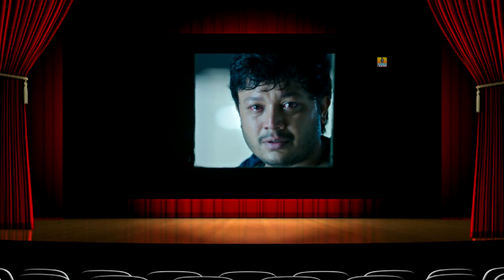MUNGARU MALE 2 MOVIE REVIEW | GANESH | RAVICHANDRAN | CUT N RIGHT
MUNGARU MALE 2 | GANESH | RAVICHANDRAN | CUT N RIGHT

Featuring the mega combination of Crazy Star V. Ravichandran & Golden Star Ganesh along with Aindrita Ray, Neha Shetty, Shilpa Manjunath, Ravi Shankar, Sadhu Kokila, Tabla Nani and others.

Directed by Shashank.
Produced by G Gangadhar.
Cinematography by Shekhar Chandra.
Editor : K M Prakash
Banner : E K Pictures